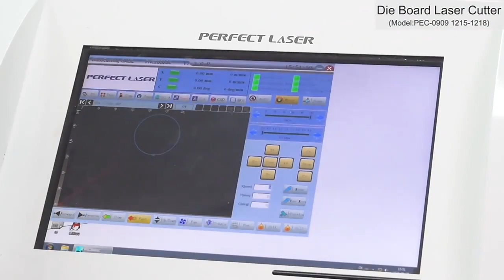High-efficiency High-quality Flat Die Board Laser Cutting Machine for Wood/Glass/Materials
Skype: chinaperfectlaser
Perfect Laser is the world famous manufacturers for die board laser cutting machine.
Perfect laser die cutting machine is specialized in cutting die board up to 20mm-25mm, with high efficiency, excellent quality, low maintenance and low running cost, widely applicable for packaging, advertising Industry. We provide 300w laser cutting machine and 400w laser cutting machine for you to choose.